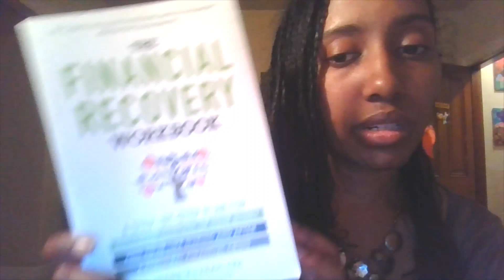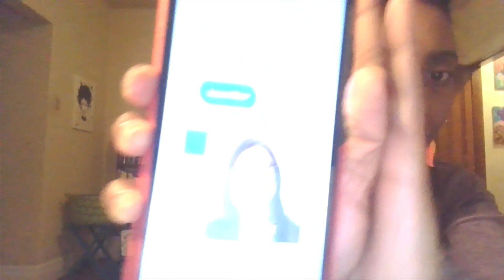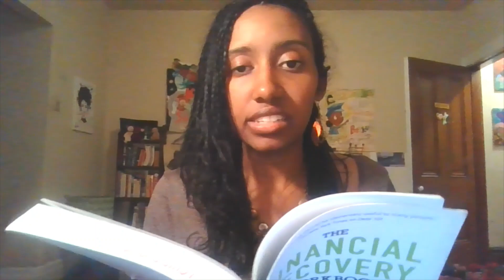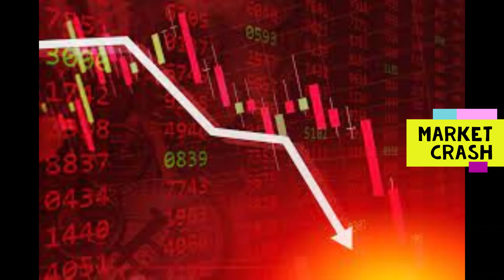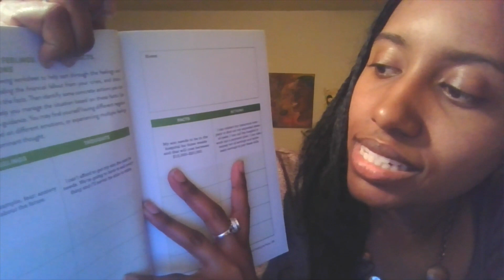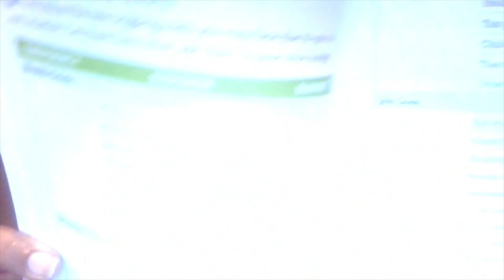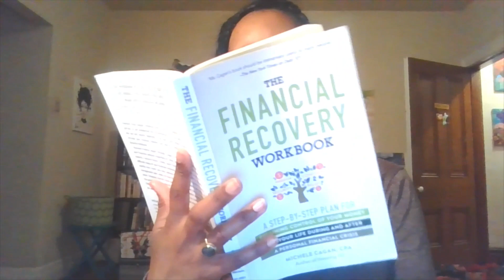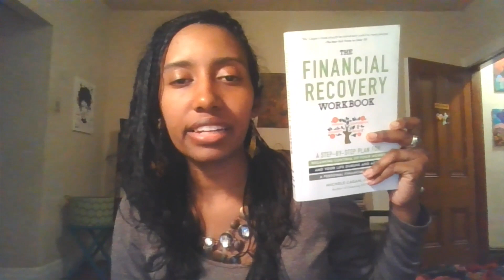The Financial Recovery Workbook Book Review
LYDIA'S BOOK